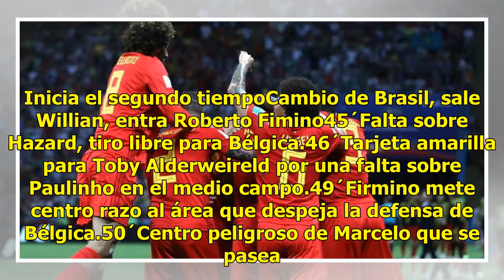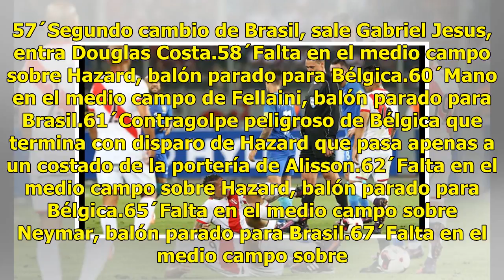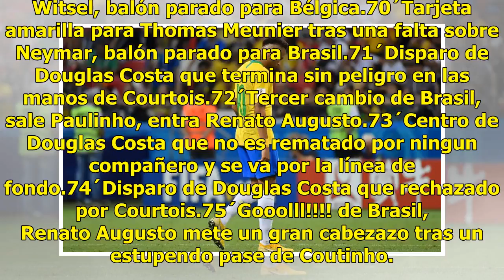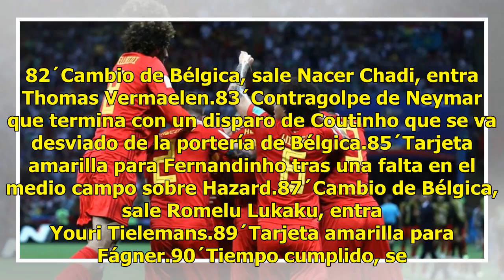Se termina el partido Brasil queda eliminado tras perder 1-2 ante Bélgica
El Brasil de Neymar tiene una prueba de fuego en su camino hacia la sexta corona cuando enfrente en cuartos de final a los Diablos Rojos belgas mientras, unas horas antes, la Celeste luchará ante los Bleus franceses por volver a unas semifinales mundialistas ocho años después. Luego de eliminar en o...